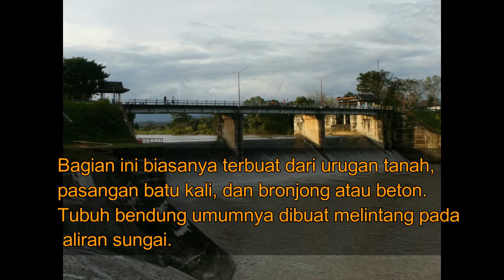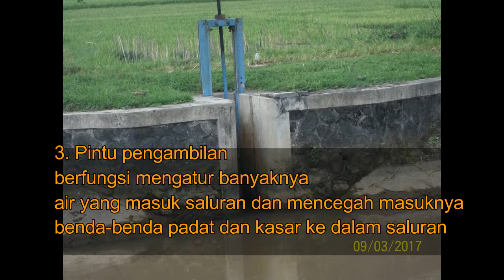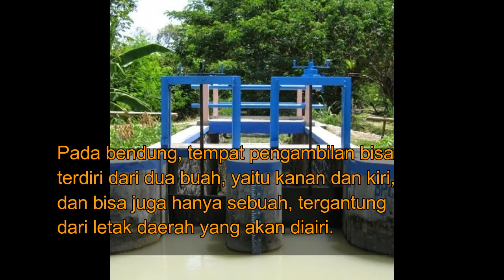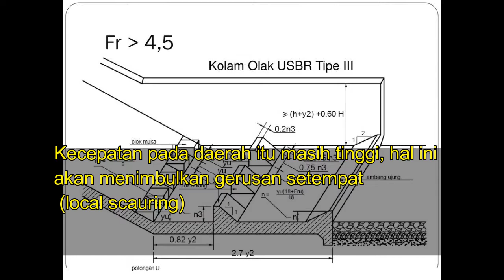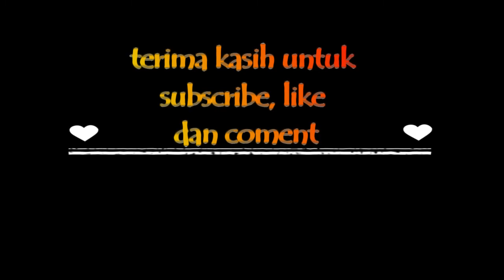Bagian - bagian konstruksi bendung